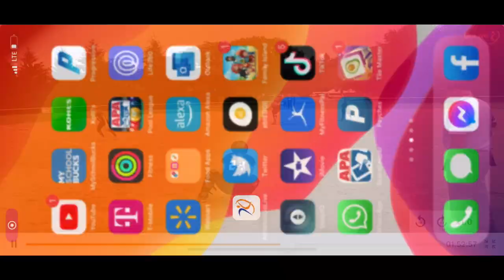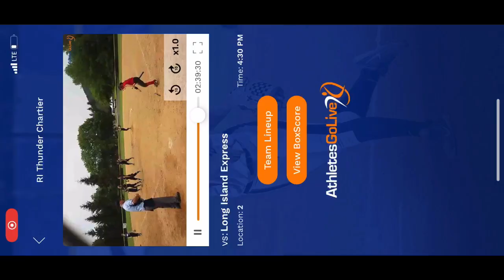NYS Showcase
4 inning perfect game!